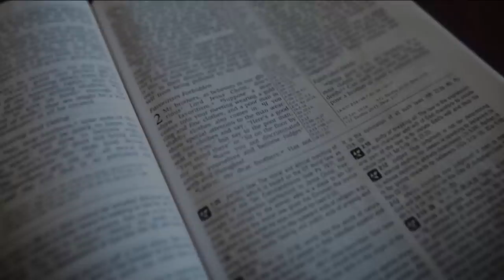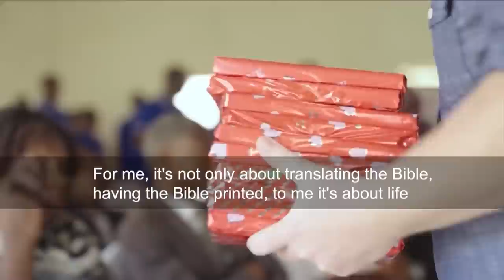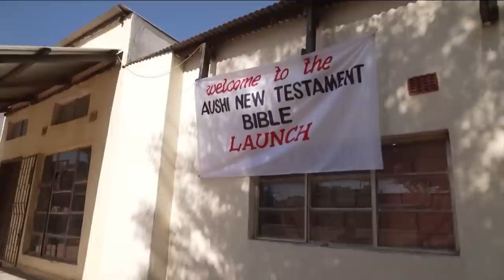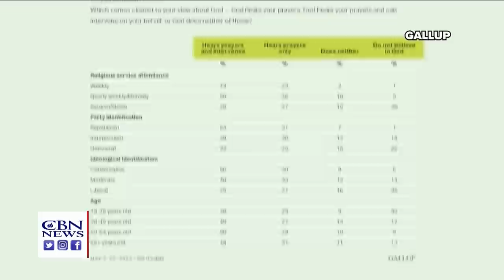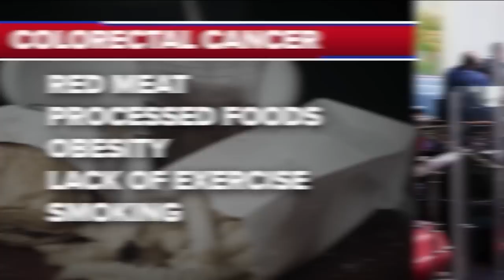CBN NewsWatch AM: February 15, 2023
Many Christians couldn't imagine -not- having a bible in the language they speak. It's a reality for millions. It's pushing Bible Translators to find new -- and faster -- ways to get scripture to every corner of the world. Harris Faulkner is an Emmy Award- winning Anchor and a popular Host FOX News. She's also a woman of faith who believes in the power of prayer. It kills more than fifty thousand Americans each year: Colorectal Cancer is on the rise, especially among younger people.